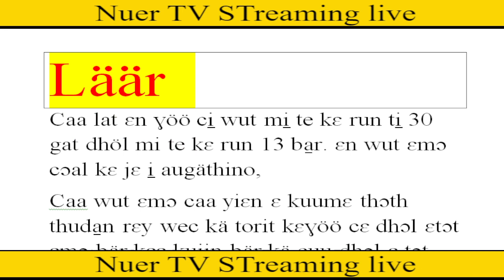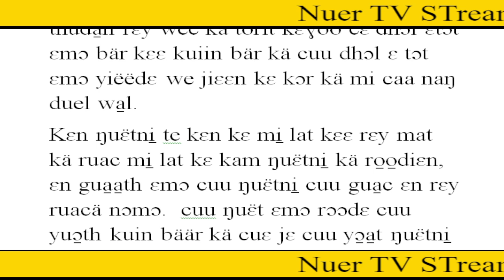nuer tv, läär Tëë kɛ wut mi̠ ci̠ gat dhöl mi̠ te kɛ run 13 näk rɛy wec kä torit